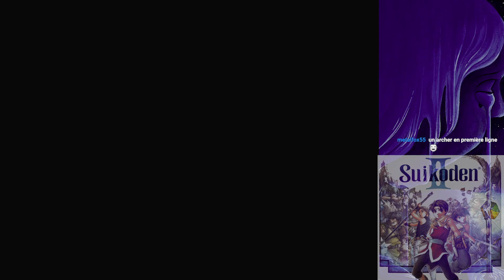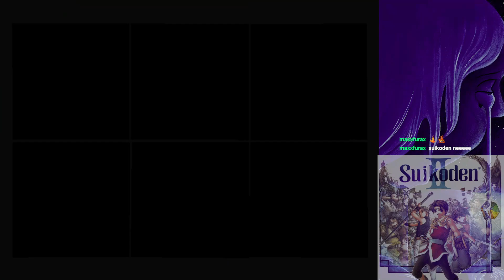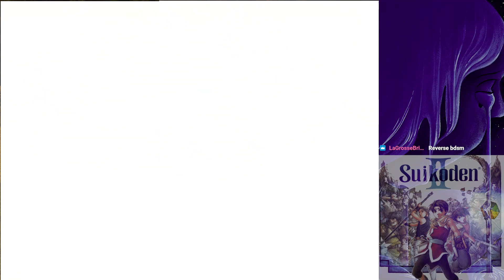[TWITCH] Suidoken II - 07/08/22 - Partie [2/2]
Jeu : Suidoken II

Bon visionnage ! :)